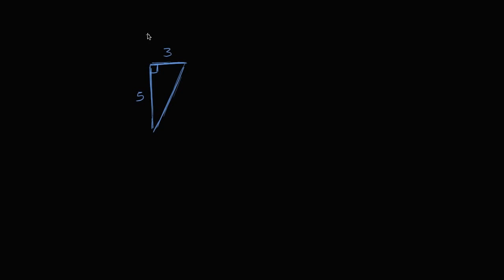2 Boyutlu Şekilleri 3 Boyutta Döndürme (Geometri)